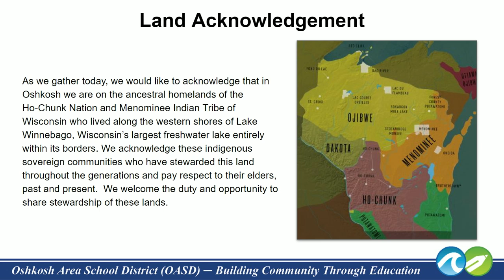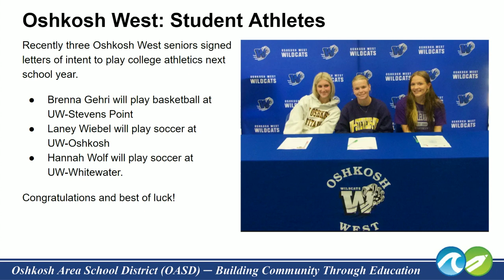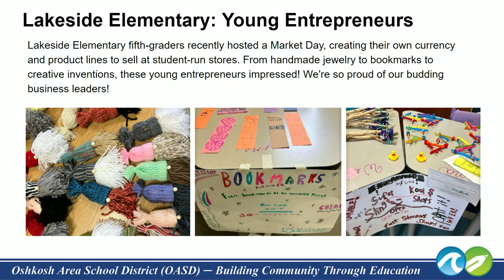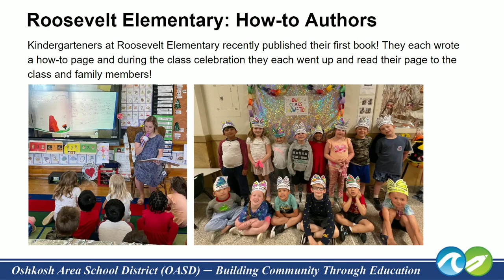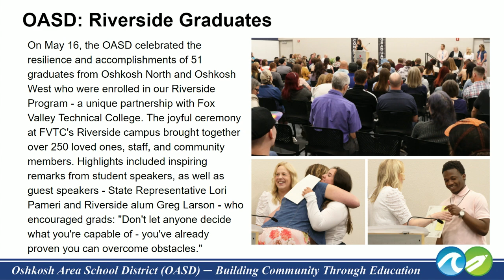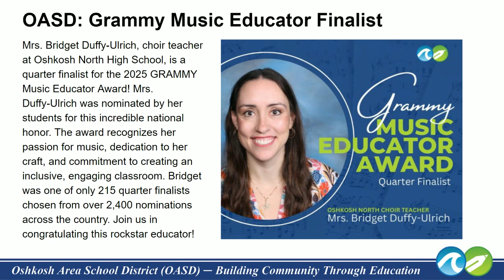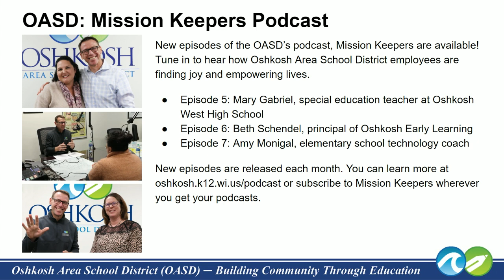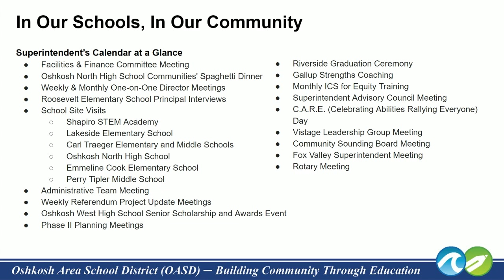Oshkosh Area Board of Education 5/22/24